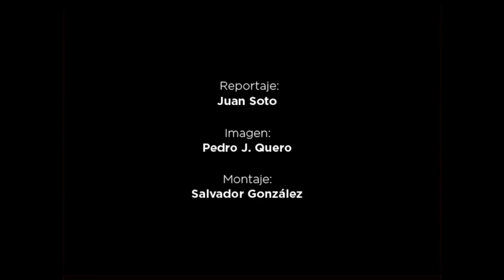Posición del cuerpo en Golpes de Pádel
Carolina Navarro nos enseña cómo debemos movernos para jugar al pádel. Más consejos sobre pádel para jugadores amateurs y avanzados